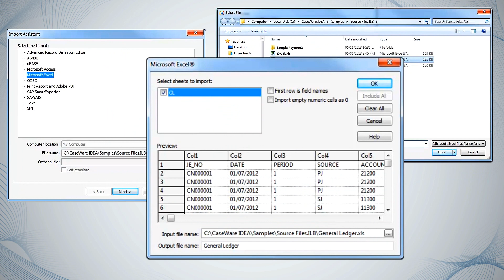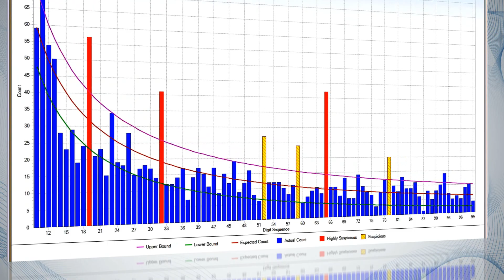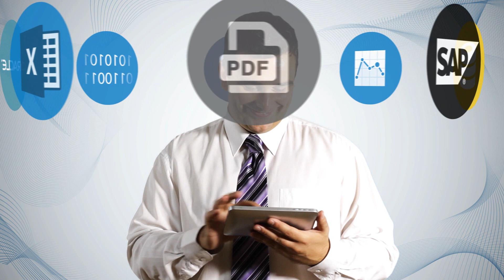IDEA Data Analysis Software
Understanding data is critical to your business. However, when your data is stored in different locations and in a variety of formats, efficiently importing and analyzing all of that data can be challenging. CaseWare IDEA Data Analytics helps you solve the data challenge. IDEA is an easy to use, data analysis platform, that allows audit, finance and compliance professionals to view all their disparate data as though they were one. Whether you're assessing internal controls, conducting operational audits or identifying potential fraud, IDEA ensures complete visibility of every facet of data that affects your business.

IDEA enables you to effortlessly import an infinite amount of data from virtually any source, including SAP with step-by-step assistance. Additionally, you can import PDFs and plain text files without changing the source data as the imports are read-only. IDEA offers easy to use data analytics features that require no programming knowledge. You can join, correlate, and compare databases from disparate sources, and use advanced Benford's Law analysis to better combat fraud, providing a streamlined experience that outperform spreadsheets and other audit software.
The IDEA interactive audit trail provides a graphical history of the actions you perform, documenting your analysis procedures for future use.

Save time and get results quickly with Smart Analyzer.

IDEA's collaborative analytics platform can scale to support large teams with the added bonus of a more secure environment for sensitive data.

Minimize risk and maximize your peace of mind. IDEA Data Analytics Platform from CaseWare offers a comprehensive view of your data so you can see the big picture, identify patterns, and explore transactional data in depth. Request a demo of IDEA today.

About CaseWare Analytics:
CaseWare Analytics is home to IDEA® Data Analysis and CaseWare Monitor. Our software solutions are built on a foundation of industry best practices and domain expertise enabling audit, compliance and finance professionals to assess risk, accumulate audit evidence, uncover trends, identify issues and provide the necessary intelligence to make informed decisions, ensure compliance and improve business processes.